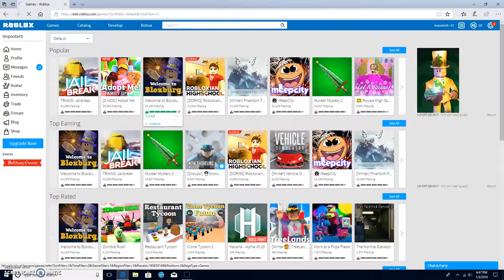jailbreak Marathon/100 sub special part 1/ Road to ATV!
Hope you enjoyed for 100 subscriber special i am doing a jailbreak marathon road to ATV